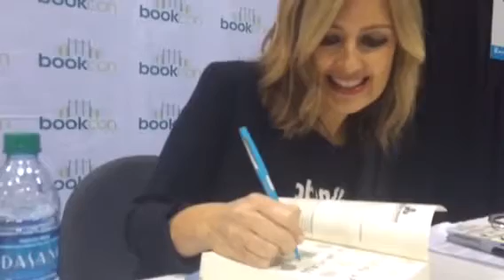Our Experience at BookCon